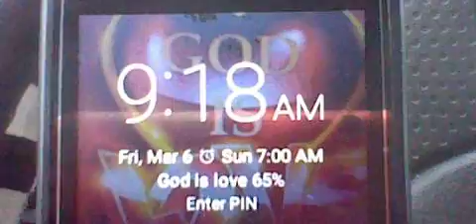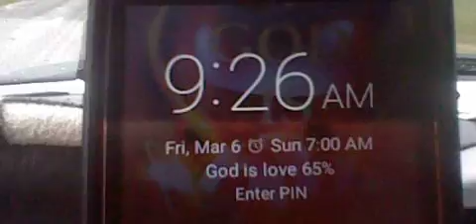FFCHS- Left for Dmv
Yeah NOT CRAZY- Turn her and him over New Jersey-God bless you-This is not 1960s, and my identity is stolen BWS-so YOU YOU AND YOU; the corrupt New JERSEY OF 2013 PLUS YEARS -WATCH ME SLEEP or do nothing and WHAT ELSE DO YOU HAVE FOR ME PROJECT LOSERS?! PRAYERS TO ALL US VICTIMs WHO have been affected by the greed power, kidnapping, bribes, extortion, and Degrading...
This video should not be used for anyone's personal or financial gain...